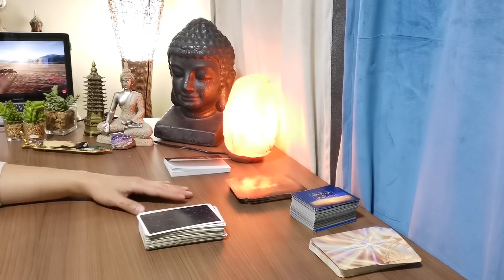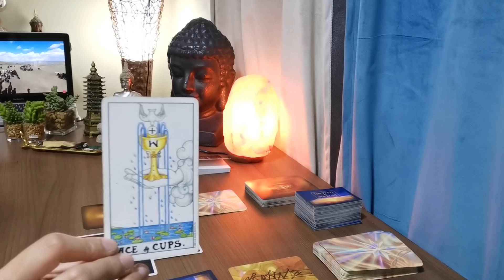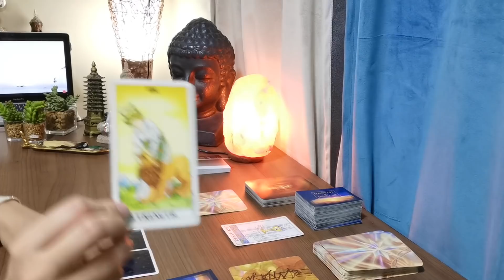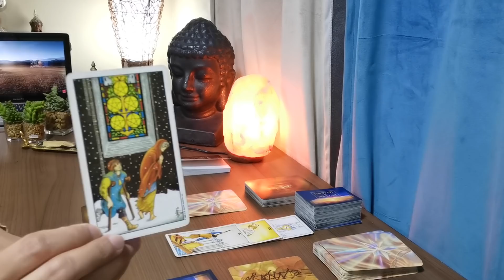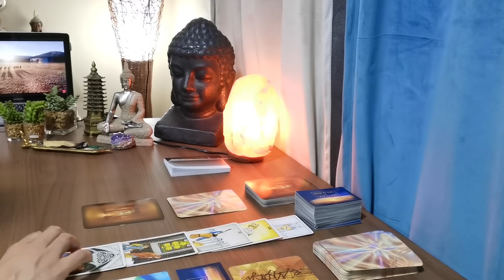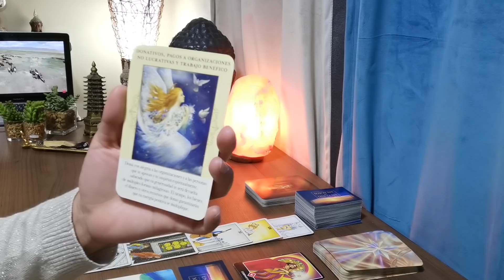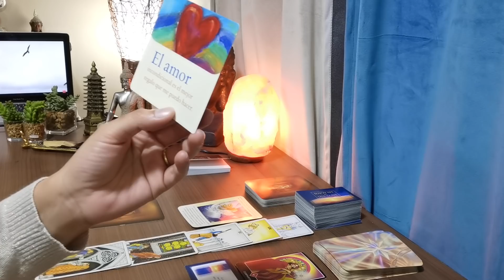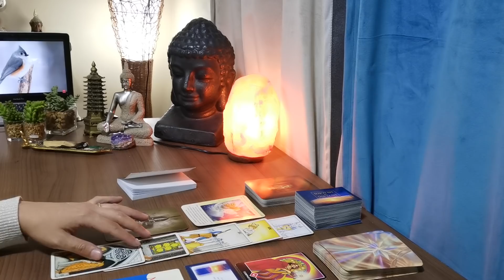VIRGO// HERMOSA LECTURA. LLEGA UN MILAGRO. DIOS MULTIPLICA TODO LO QUE HAS ENTREGADO.